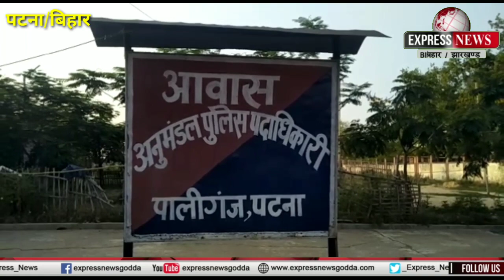भाजपा युवा मोर्चा के महामंत्री धीरज भारद्वाज ,पर अपराधियों ने किया जानलेवा हमला !